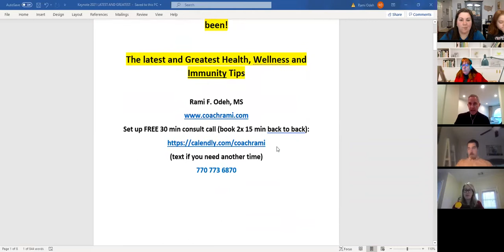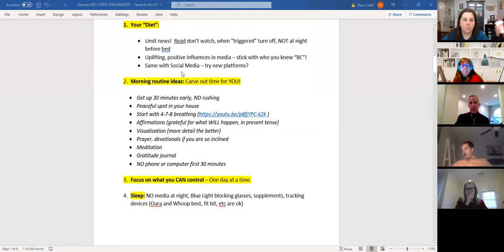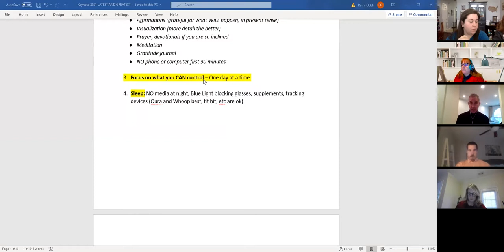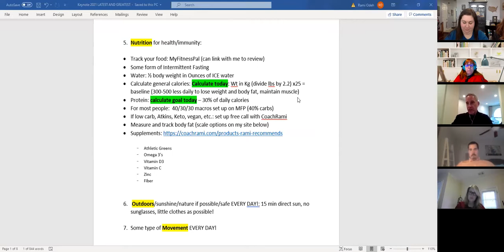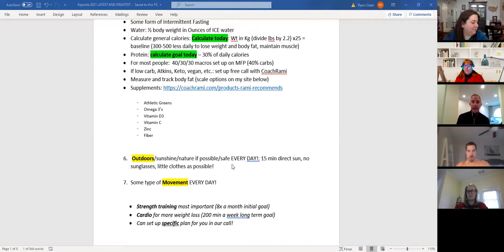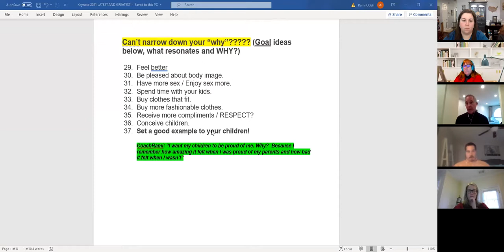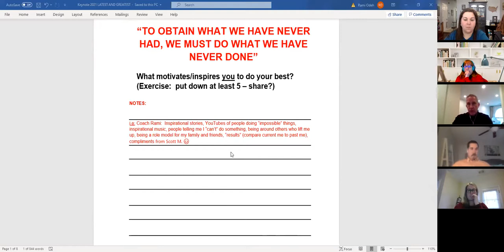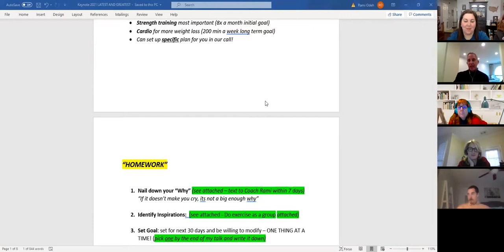The Latest & Greatest Health, Wellness & Immunity Tips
A Thread Lunch and Learn via Zoom.